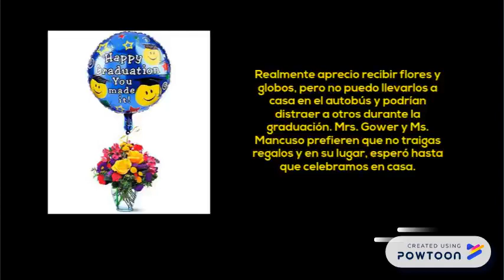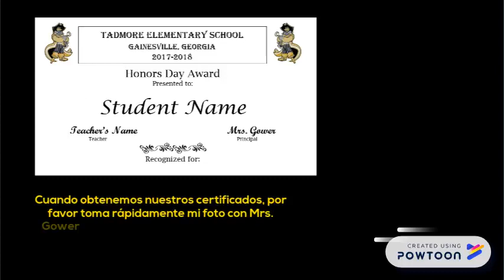Graduation Etiquette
TESCommunity, are you planning on attending any of our graduation ceremonies? Here's a video to help guide you through what to expect at a Tadmore Graduation.